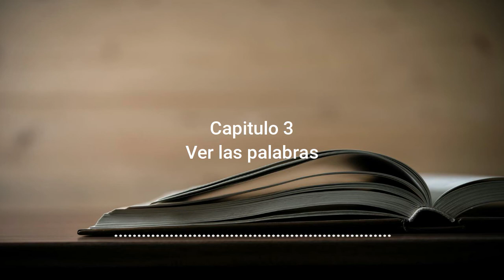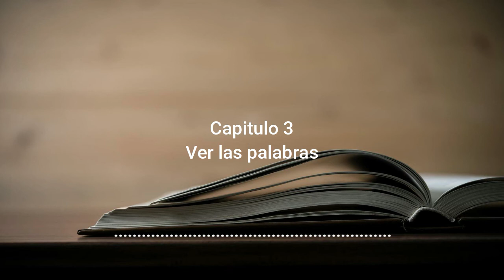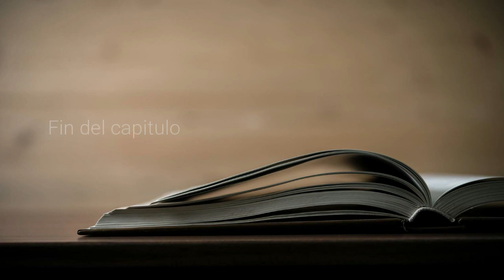El cristal con que se mira - capitulo 3